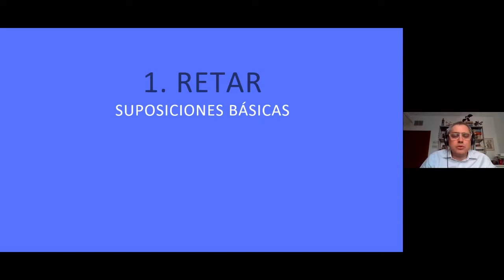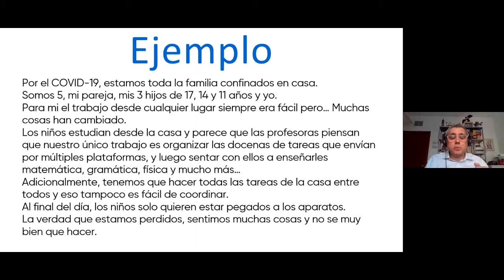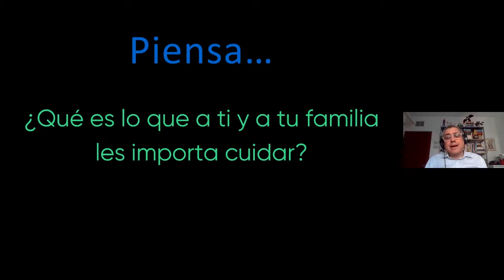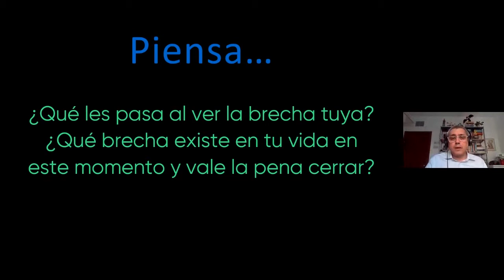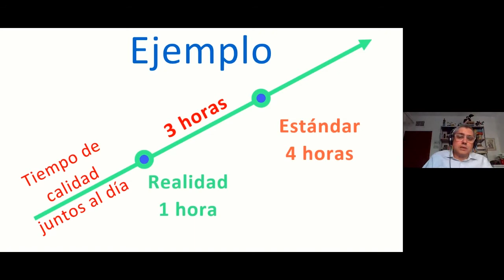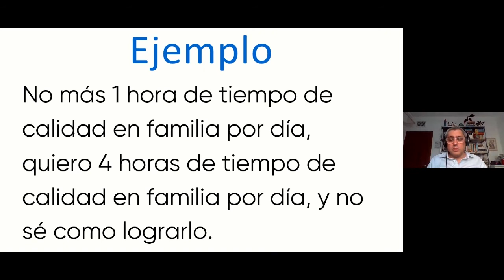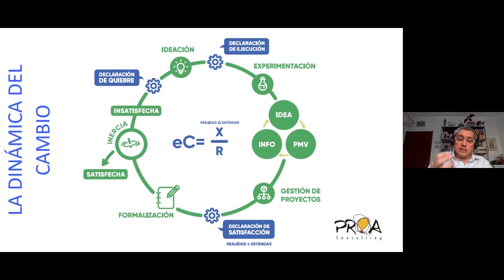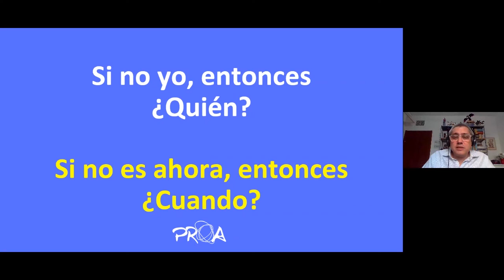Webcast: El cambio cambió... ¿Y tú cómo cambias?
“El cambio cambió”, es la charla de Shlomo Abas en donde compartimos una nueva mirada acerca del cambio que hoy nos acompaña.

Shlomo Abas es un líder del cambio, coach ontológico y asesor de varias empresas en temas de innovación y cultura
mediante prácticas que impulsan el cambio.